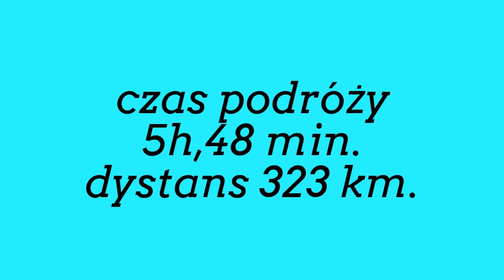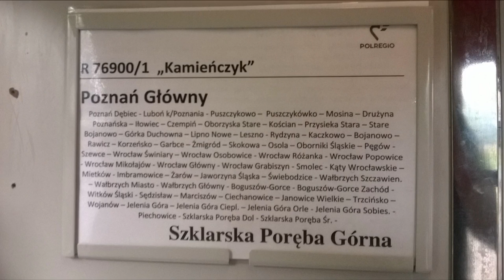Poznań Gł.- Szklarska Poręba Grn. I R 76900 ,,Kamieńczyk" I EP07P-2025 I 26. 08 .2017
Sobota,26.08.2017 i kolejna moja produkcja. Prawie 6 godzin kręcenia szlaku Poznań Główny- Szklarska Poręba Górna. Film nagrany z pociągu numer 76900 Polregio ,,Kamieńczyk".Skład wagonowy, co w Przewozach Regionalnych, na chwilę obecną jest rzadkością. W środkowej części pociągu znajduje się wagon Cafe Regio.Co do filmu, to czas projekcji jest nieco krótszy, niż faktyczny czas podróży z uwagi na fakt, iż dłuższe postoje na stacjach staram się wycinać. W samym Wrocławiu Głównym, postój zajmuje 18 minut z uwagi na zmianę kierunki jazdy pociągu. Próbowałem nagrać mamewry ,,siódemki",włącznie z ponownym podpięciem pod skład ,jednak ludzie zbyt mocno mi w kadr wchodzili i nie do końca  mi się  to udało. Tak czy tak, zapraszam do oglądania